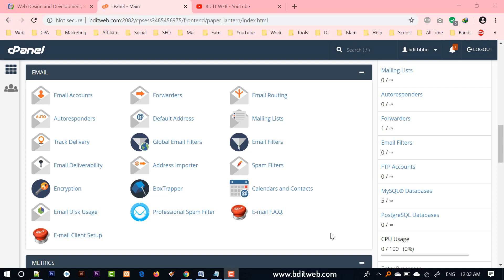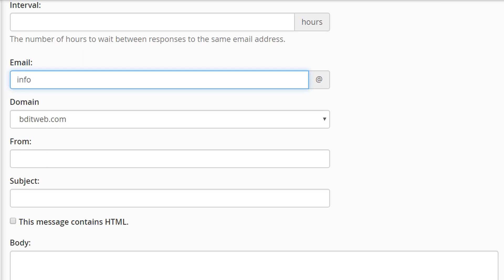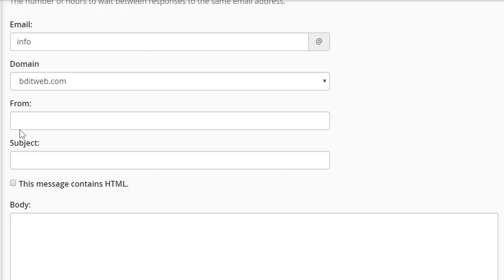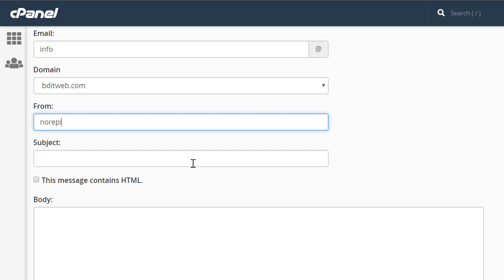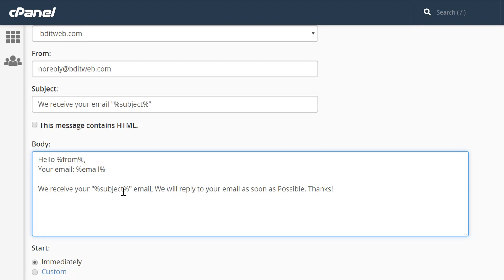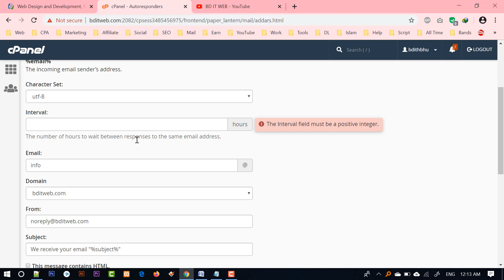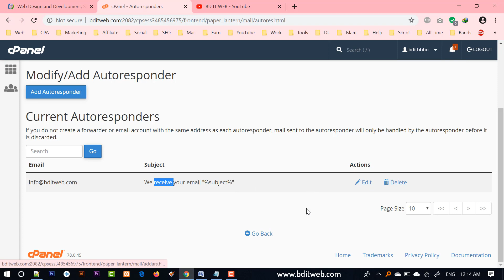cPanel Bangla Tutorial 13 - How to Set Up Email Autoresponder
This is great to use when notifying customers you have received their email. In this video tutorial i will show you how to setup an Autoresponder in cPanel.

Creating an Autoresponder in cPanel
How to setup an Autoresponder in cPanel
cPanel autoresponder bangla tutorial
How to configure auto-responders in cPanel
How to set auto reply in cpanel
How to Create an Autoresponder
Setup Autoresponder in cPanel

ওয়েবসাইট বানাতে বা ভালো ডোমেইন হস্টিং কিনতে আমার সাথে যোগাযোগ করুন। আমার ফেসবুক আইডিঃ অথবা ভিসিজ করুনঃ

How to setup a email autoresponder, how to set auto reply in roundcube webmail, cpanel autoresponders.